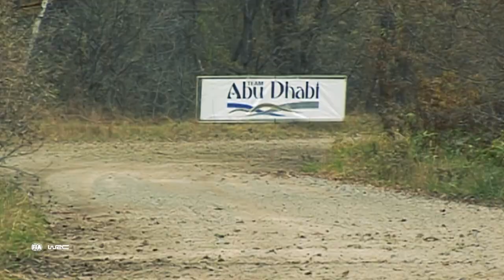Memorable Moments | WRC FORUM8 Rally Japan 2022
Famous Moments, Crashes and Victories from the WRC History of Rally Japan. Before the start of this year's WRC FORUM8 Rally Japan 2022, we look back into the WRC rally archives to find the best of WRC Rally Japan history. Rally moments, dramas, famous victories and rally crashes from Rally Japan featuring.

0:00 Intro
0:07 CRASH Solberg and Solberg
1:01 WIN Petter Solberg 2004
2:00 CRASH Loeb 2007
2:77 WIN Marcus Grönholm 2005
3:22 CRASH Chris Atkinson 2006

WRC FORUM8 Rally Japan 2022, round 13 and the final round of the FIA World Rally Championship 2022. 19 challenging rally stages on asphalt roads in Aichi and Gifu, two prefectures 300km to the west of Tokyo, close to Nagoya city. The service park and Rally HQ is based at Toyota Stadium. November 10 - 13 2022.